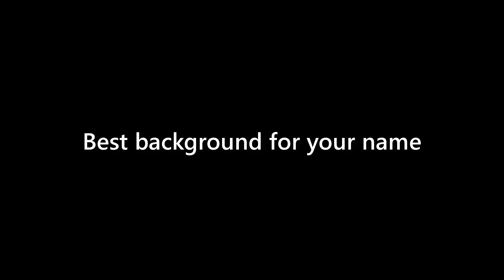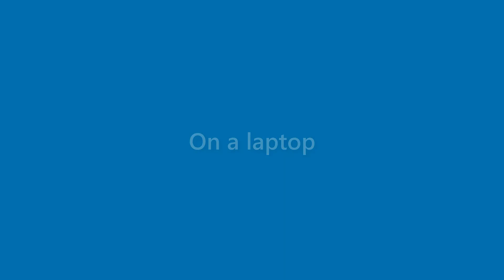Ida Delgado - appearance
Name Look - Ida Delgado - appearance. In this video we present "Ida Delgado" name look and feel in various scenarios.
This video will cover:
How does "Ida Delgado" look as a personal letterhead?
How does "Ida Delgado" look on a business card?
How does "Ida Delgado" look on a computer/laptop screen?
How does "Ida Delgado" look with different background colors?
How does "Ida Delgado" look with various fonts?